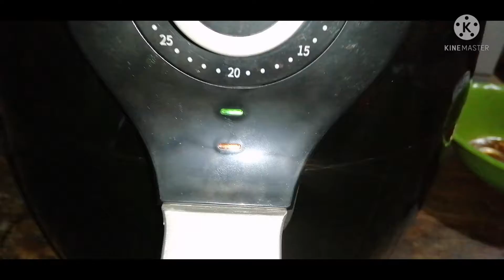Thử nướng Mực tươi với nồi chiên không dầu sẽ ra sao?